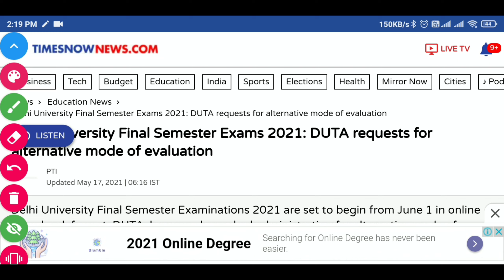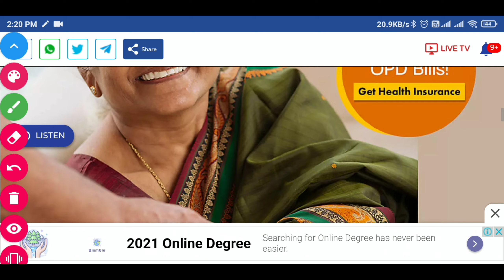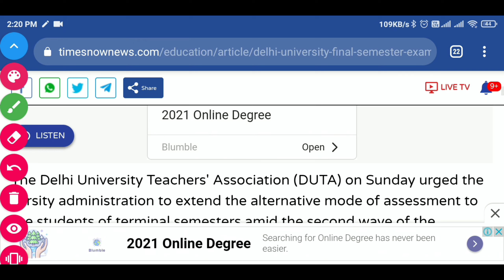DUTA write a letter to Delhi university's dean for alternative method use Except OBE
इस विडीयो में हम यह जानेगें कि DUTA write a letter to Delhi university's dean for alternative method use Except OBE

IGNOU examination related new notification released | IGNOU Examination form filling last date

IGNOU Assignments कैसे बनाना हैं Full explained 95% marks कैसे मिलेंगें Assignment

MPS introduction classes for new enrolled students NEW_SESSION 1stCLASS IGNOU master of Pol. Sci

पेरिस शान्ति सम्मेलन 1919 | विल्सन के 14 सूत्र | Paris Peace Conference

वर्साय की संधि | treaty of Versailles | European history

" प्रथम विश्व युद्ध क्या था ? और प्रथम विश्व युद्ध के क्या परिणाम थे "

What was the first world war ? And what were the effects / impacts for the first world war

प्रथम विश्व युद्ध क्या था ? और युद्घ के कारण first world war & cause

SOL solutions